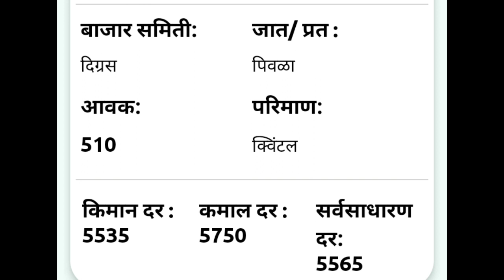24 नोव्हेंबर /आजचे सोयाबीन बाजारभाव/ सोयाबीन बाजारभावात झाली वाढ/ महाराष्ट्र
कृषी अपडेट/krushi update

Today soyabin rate in market

 सोयाबीन बाजारभाव महाराष्ट्र/
 soyabin market rate Maharastra
24 नोव्हेंबर सोयाबीन बाजार भाव/  बाजार भाव/सोयाबीन बाजार भावातील बदल/
24 novembar soyabin  bhav/soyabin  bajar bhav/soyabin  bajar bhavatil badal/ soyabin market

आजका सोयाबीन  भाव
  सोयाबीन बाजार भाव/ सोयाबीन बाजार भावातील बदल/
   market rate difrence
   /  सोयाबीन भावातील फरक
   /आजचा  सोयाबीन भाव काय आहे/सोयाबीन  किती रुपये क्विंटल/
   soyabin  kiti rupaye kwintal
      सोयाबीन स्वस्त की महाग/
      सोयाबीन कितना महंगा हुआ/
      ऑक्टोबर  सोयाबीन बाजार भाव/
         सोयाबीन बाजार भाव महाराष्ट्र
        /आज का सोयाबीन  बाजार भाव/
        मंडी भाव महाराष्ट्र /सोयाबीन
        / सोयाबीन मार्केट/
        Today market
        दैनिक सोयाबीन  बाजार भाव/
कृषी अपडेट/आजचा  सोयाबीन बाजार भाव/आजचा  कोत्रीम भाव काय आहे/ सोयाबीन बाजार भावतील बदल/  सोयाबीन दर / सोयाबीन भाव/ बाजारभाव/ आजचा लातूर बाजारभाव  / लातूर सोयाबीन भाव today/ लातूर मार्केट /आजचे सोयाबीन बाजार भाव/ महाराष्ट्र/सोयाबीन  बाजार भाव/सोयाबीन का भाव /सोयाबीन मार्केट/soyabean bhav today/

soyabin market
today soyabin market rate
Bajarbhav samiti
Mazhi sheti
Krushi bhav
Kisan mandi
Shetkari raja
Bhav shetmalacha
Krushi kisan
Pm kisan
Indian kisan
Maharashtra shetkari
Royal shetkari
Kali mati
Jay javan jay kisan
Kisan yojana
Krushi mantr
Krushitantr
Mahiti shetkaryanchi
Kisan yojnaye
Mazhi sheti
Mi shetkari
Batmi shetkaryanchi
आजचा सोयाबीन बाजारभाव
सोयाबीन दर
महाराष्ट्र कृषी बाजारभाव

   🇮🇳  नाव :- सतीश  होळंबे
                  रा.गंगाखेड   जि.परभणी   🇮🇳

⚔️ 🙏 धन्यवाद 🙏 ⚔️